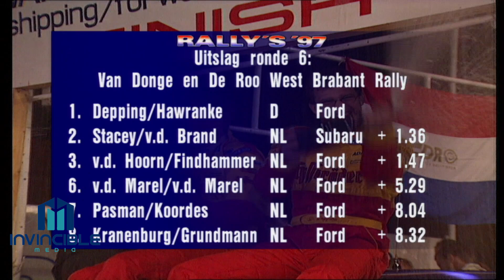Rally Retro Report: AFL.170. NACHT VAN ACHTMAAL 1997-SAMENVATTING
Verslag Van Donge en de Roo West Brabant Rally 1997-Nacht van Achtmaal

met o.a. Bert de Jong (Escort WRC), Hans Stacey (Gr A Subaru), Dieter Depping ( Gr A Ford), Eddy van den Hoorn (Gr A Ford), Hans Weijs (VW), Jan de Winkel (VW), Rocco Theunissen (GR N Subaru), Abel Pasman (Gr A Ford), Ernst Kranenburg (Gr A Ford), Manfred Bavelaar (Renault)

Volg ons op facebook: RTLGP RALLYSPECIAL
en op Twitter: RTL RALLY
copywright: Invincible Media